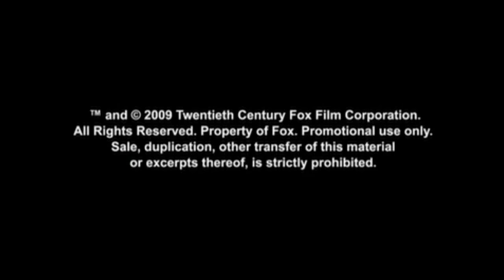Walk the Dinosaur performed by Ice Age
Check out this Music-Video from the Classic Walk the Dinosaur Song by Was not Was. Performed for Ice Age 3 by Queen Latifah and

The Guys from the Movie are shaking it up like crazy!!